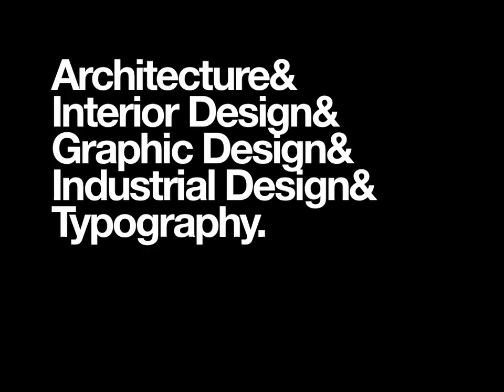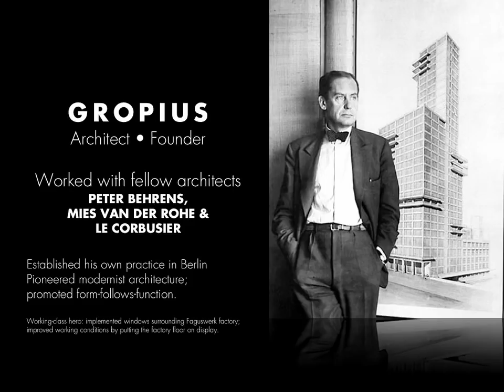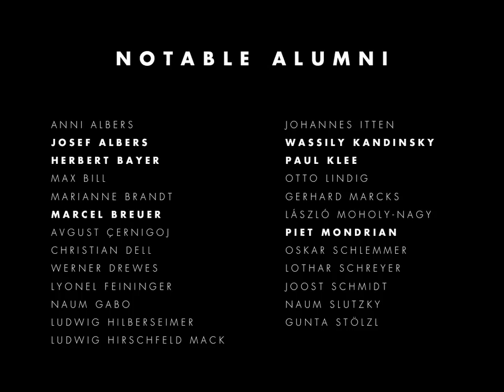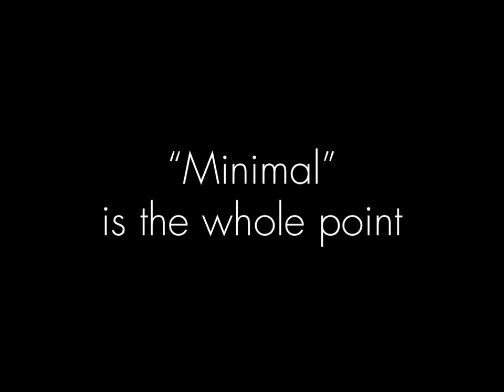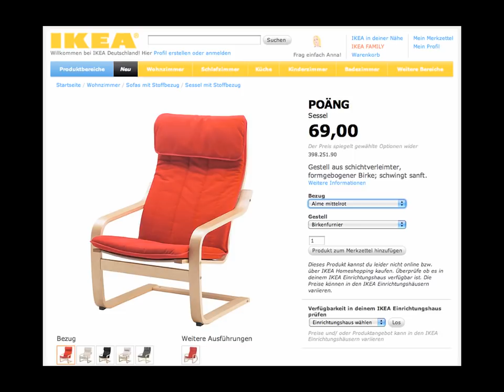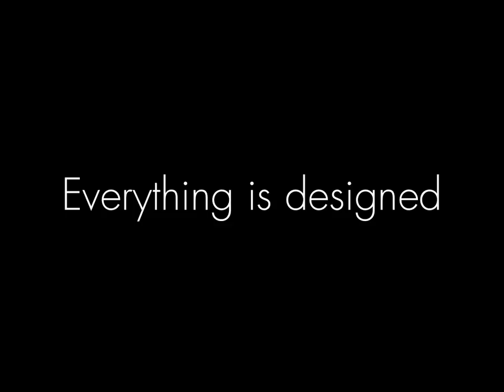Bauhaus: A History and its Legacy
A brief introduction to Bauhaus, and why it's still influential today. Produced for an Art History class during my undergrad at The Art Institutes International Minnesota. Made with Keynote.